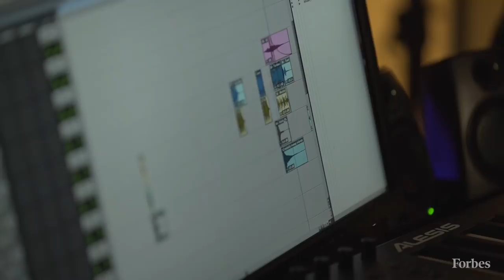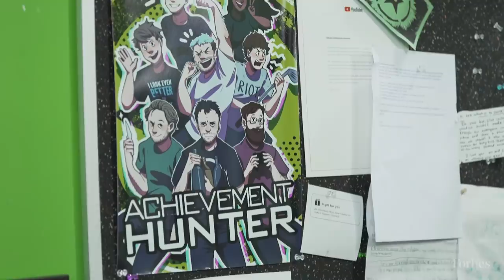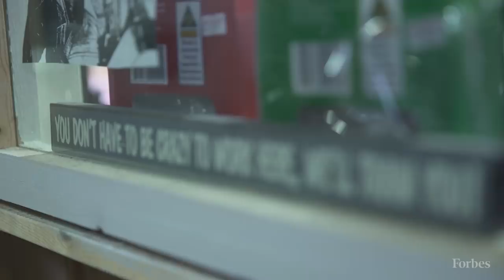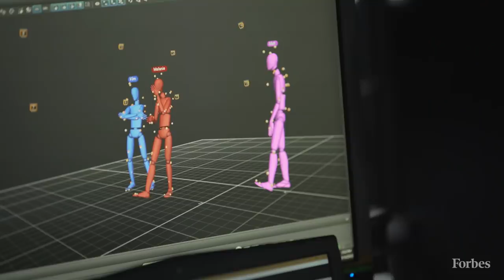Rooster Teeth: The Business Behind The Studio | Forbes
Rooster Teeth is a 15 year-old production company that sits on the old Austin airport lot, which now houses sound stages, a set design and prop building, offices and gaming studios. The company introduced the world to the word 'webseries' when it launched the show "Red vs. Blue" in 2003. Cofounder and Chief Creative Officer Burnie Burns explains how Rooster Teeth is monetizing video in a way that has enabled the company to employ hundreds of people and has allowed them to vertically integrate and make their own props, set design, and costumes in-house.